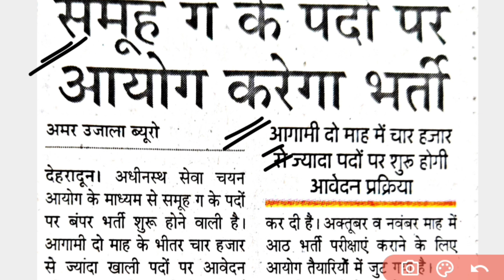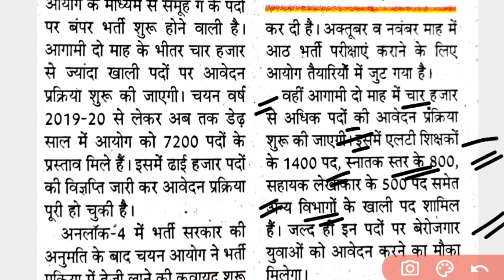Uttarakhand में 4700 पदों पर बंपर भर्ती | UKSSSC latest update | Uksssc latest notification | uk job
Uksssc 4200 padon per bharti
Group-c latest post
Lt 1400 pad
Graduation base per 800
Shayak lekhakar ke 500 pad
Uksssc latest update
Uksssc latest update about exams
Uksssc exam schedule
Uksssc Exam Date
Uttrakhand latest government job
Uksssc Exams
Uttarakhand Govt Job
uttarakhand class
uttarakhand new vacancy
Uksssc sarkari naukri
uksssc new khabar
uksssc new job
vdo vacancy
vpdo vacancy
Lt vacancy
Uksssc exam date 2020 Uttarakhand govt job 2020 Uttarakhand vacancy exam date 2020
Uttarakhand vacancy exam date 2020

Dedication Hub